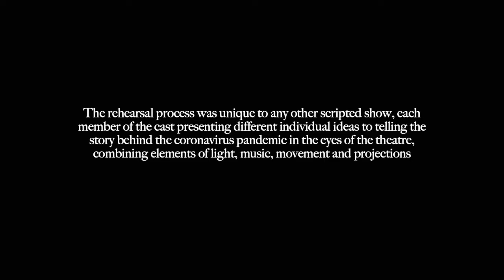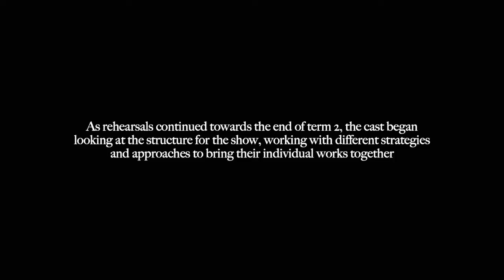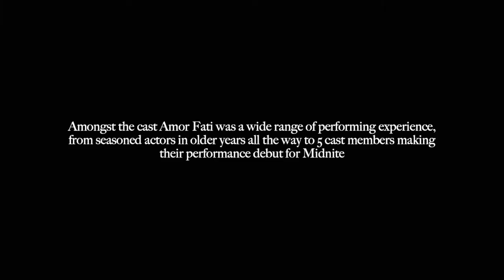The Show Must Go On | The making of Amor Fati | Part One Creation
Watch this behind the scenes documentary of the rehearsal process for The Midnite Youth Theatre Company’s production of Amor Fati.

In ’The Show Must Go On’, Part 1 Creation,  we get a sneak peak into the process of theatre making as  cast members begin rehearsals for a devised theatre production.

The production was created between May and August, 2020  in response to the corona virus pandemic.

Cast: Katharina Brieden, Olivia Bunyan, Allegra Concanen, Ripley Cooper, Benjamin Dreyer, Nicholas Dreyer, Isabella Gethin, Rory McLaughlin, Alex Molyneux, Varad Mukhedkar, Ben Nowrojee, Luke Nixon, James Sarre, Ed Stoddard, Brady Vidler, Rohan Waring and Lara Wood. With Dylan Ang, Nicholas Chai, Tom Chatfield,  Daniel Clayton, Harry Holmes and Mitch Watson.

Stage Management: Joe Hoedemaker, Toby Murday
Behind the Scenes: Campbell Hart, Jasper Hatton, James Kay, James Lamb, Kenneth Lo, Ben Rippey

Directed by Gregory Jones
Lighting Design by Tess Reuvers
Costume Design by Jay Waugh

Documentary film by the AV Club 🎥
Geordie Bartle & Sam Robins

Midnite.ccgs.wa.edu.au